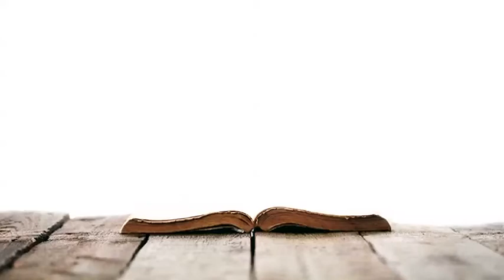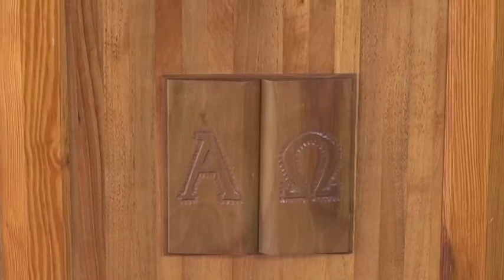Hajdúnánási Televízió: Református Istentisztelet 2021.02.28.